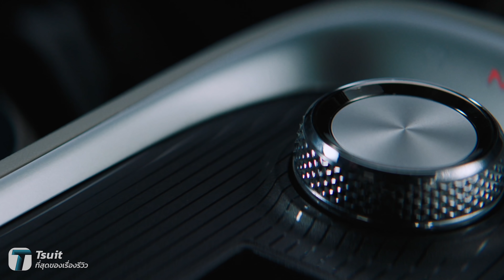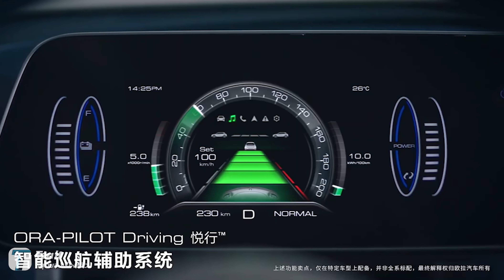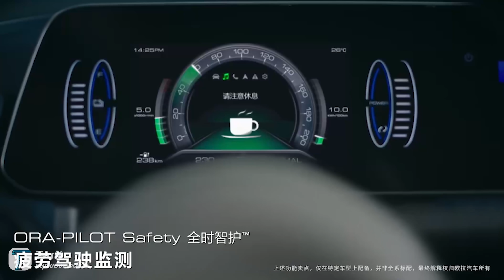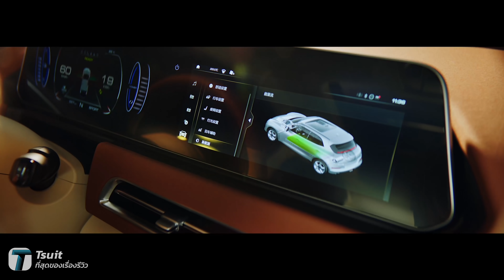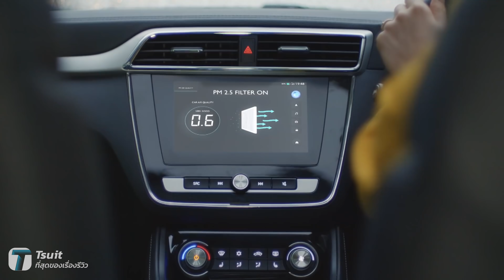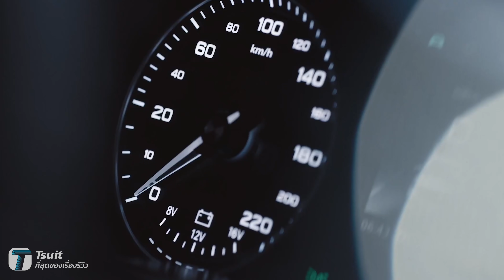ตลาด EV ไทยเดือด! GWM ได้ฤกษ์เปิดตัว ORA Good Cat ด้วยออปชั่นและราคา… - [ที่สุด]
ORA Good Cat แมวเหมียวไฟฟ้าจากค่าย GWM เตรียมเปิดตัวตุลาคมนี้ สรุปจะได้สเปคไหน? จะได้ของครบมั้ย? หรือจะตัดออกไปหลายชิ้น? พวกเราชาวที่สุดจะมาลองวิเคราห์ให้ฟังกันครับ

00:00 Intro
00:30 Great Wall Motor
01:20 ORA Good Cat
05:30 สเปคไทย
5.56 ราคา?
07:32 สรุป

Good Cat หรือมีชื่อจีนว่า “Haomao (เฮาเม่า)” ที่แปลว่า แมวดี จะมีมิติความยาว  4,235 มม. กว้าง  1,825 มม. สูง  1,596 มม. ระยะฐานล้อ  2,650 มม. และมีพื้นที่เก็บสัมภาระด้านท้าย 228 – 858 ลิตร (เมื่อพับเบาะ) ซึ่ง หากดูจากขนาดตัวรถแล้ว จะอยู่ตรงกลางระหว่าง Honda City และ Honda Civic นั่นเอง

ในส่วนของสเปคจีน มีให้เลือกทั้งหมด 5 รุ่นย่อย มีชื่อว่า Muse Edition, Venus Edition, Athena Edition, Apollo Edition และ Poseidon Edition ซึ่งหลังจากที่เราได้เห็นสเปคแล้ว ก็สามารถคาดเดาได้ว่าทาง Great Wall Motor น่าจะเลือกรุ่นกลางและรุ่นท็อป ซึ่งก็มีจะสามรุ่นย่อย นั่นก็คือ Venus Edition ที่จะเป็นรุ่นกลาง ออปชั่น พอประมาณ Athena Edition ที่จะเป็นรุ่นท็อปของแบตเตอรี่ขนาด 47.8 กิโลวัตต์ต่อชั่วโมง และ Poseidon Edition ที่จะเป็นรุ่นท็อปสุด ด้วยแบตเตอรี่ 59.1 กิโลวัตต์ต่อชั่วโมง

ซึ่งถ้าหากเราเอาราคา eZS รุ่นย่อย E-Plus ในจีน ที่มีสเปคใกล้เคียงกับ MG ZS EV ที่ขายในไทยมากที่สุด เทียบกับราคาขาย ORA Good Cat รุ่น Athena Edition ในจีนแล้ว พบว่าราคาจะแพงกว่า ORA Good Cat อยู่ประมาณ 11.4% ในตัวเริ่มต้นและ 25.7% ในรุ่นท็อป

หากเราเอาเปอร์เซ็นต์นี้ มาเทียบกับราคาขาย MG ZS EV ในไทย ที่ 1,190,000 บาท ก็คาดเดาได้ว่า GWM อาจเปิดตัว ORA Good Cat ที่ราคาราวๆ 885,000 บาท - 1.05 ล้านบาท

ทั้งหมดนี้เป็นเพียงการคาดเดาราคาเบื้องต้นเท่านั้น คงต้องอดใจรอกันอีกสักนิด รายละเอียดเพิ่มเติมทั้งสเปคและราคา คาดการว่าจะมาในช่วงตุลาคมนี้ พวกเราชาว ‘ที่สุด’ ก็จะมาคอยอัพเดตให้ทุกคนได้ทราบกันแน่นอน

ใครมีความเห็นอะไร สามารถคอมเม้นไว้ในใต้คลิปนี้ได้เลยครับ และอย่าลืมกดปุ่มติดตามพร้อมกับสั่นกระดิ่ง เพื่อให้ไม่พลาดข่าวรถสำคัญจากพวกเราชาว ‘ที่สุด’
สำหรับวันนี้ ขอลาไปก่อน สวัสดีครับ

Source:
-motortriviachannel
-AutoWorld
-iAcrophobia China